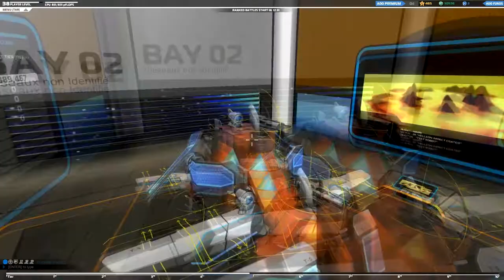(FR) Gameplay De RobotCraft Par Gunsho Ep 2 !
Création de vaisseaux ! By Gunsho

Sons début et fin = Invasion Mars T.o.n.y

Début Invasion Mars t.o.n.y - ambiance guerrier
Fin Invasion Mars t.o.n.y - mélodie de victoire